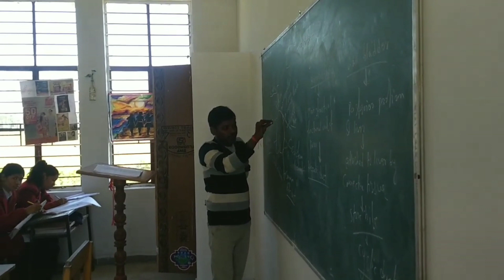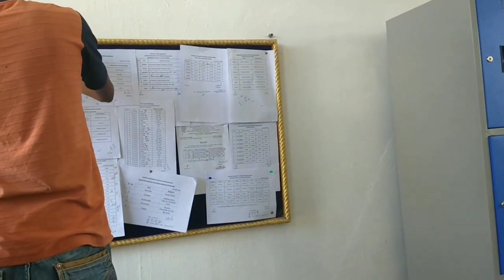Classrooms of Navodaya Vidyalaya | देखिये पूरा अंदर से कैसे होते है Classroom Staffroom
Background Music
Musician: ASHUTOSH